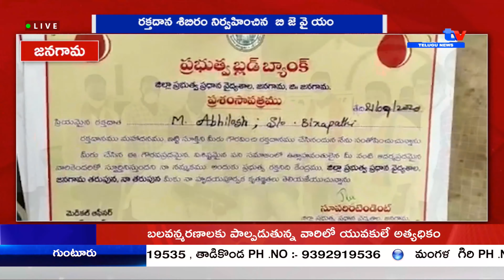జనగామ రక్తదాన శిబిరం నిర్వహించిన బి జె వై యం